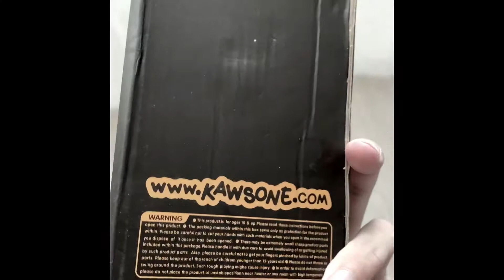KAWS Companion BFF 8" OriginalFake - Black (REPLICA) DROPTOY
KAWS Companion BFF 8" OriginalFake - Black